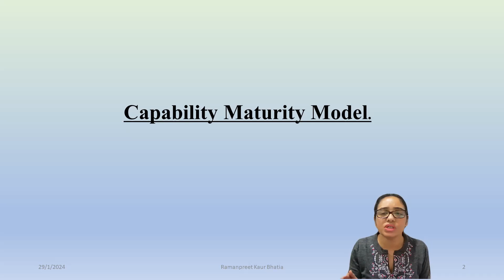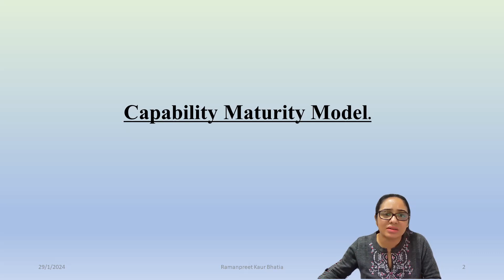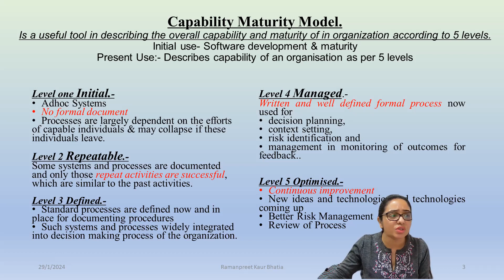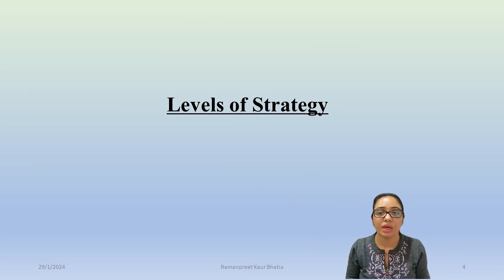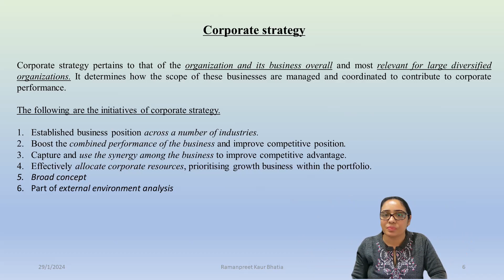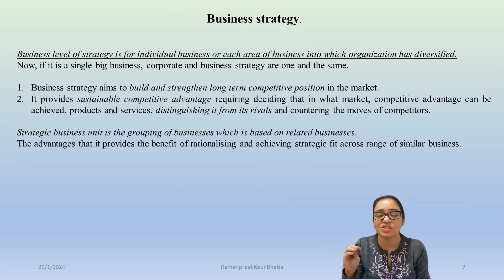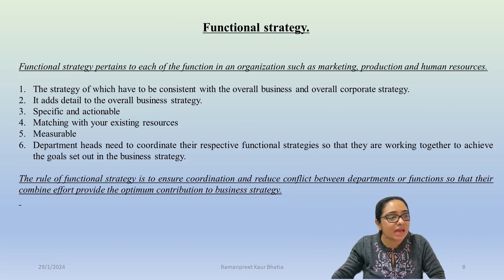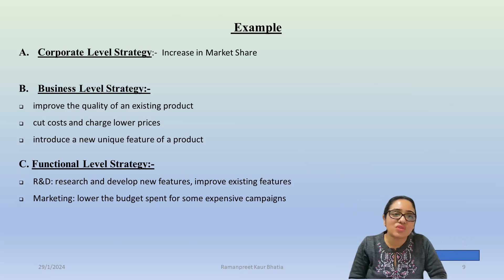Capability Maturity Model & Levels of Strategy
Explanation of concepts of Capability Maturity Model and Levels of Strategy in GSL , Module 1.